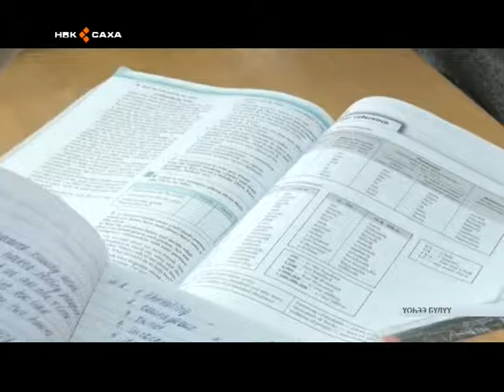Үөһээ Бүлүүгэ бары өттүнэн дэгиттэр талааннаах оҕо үгүс